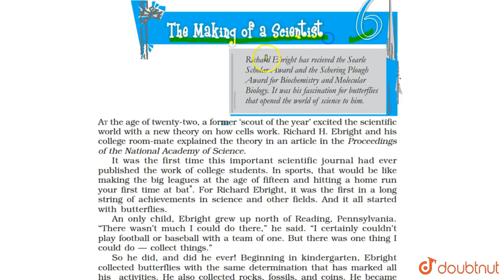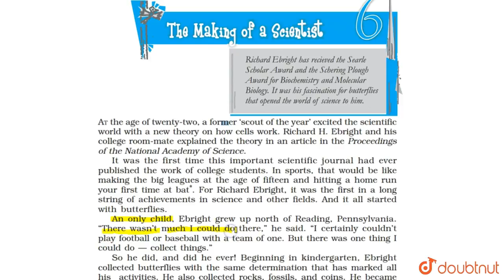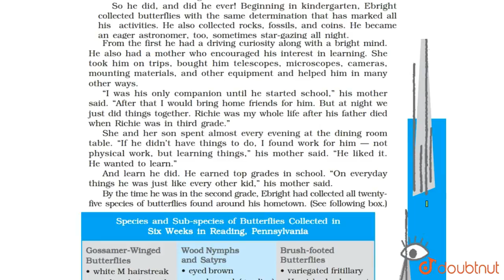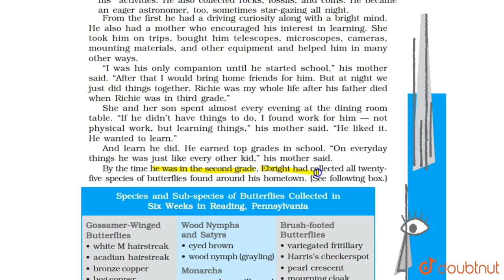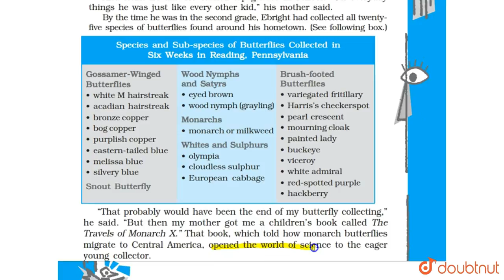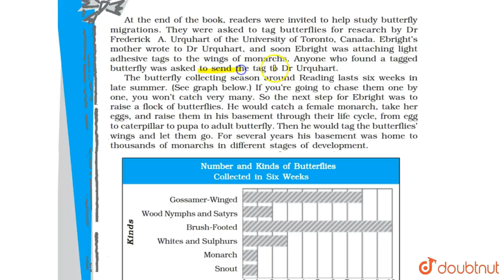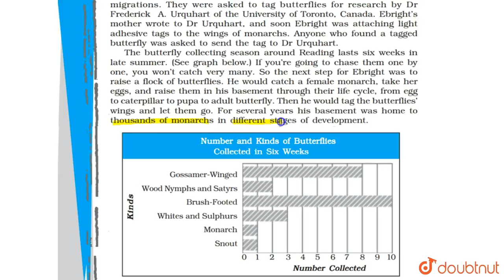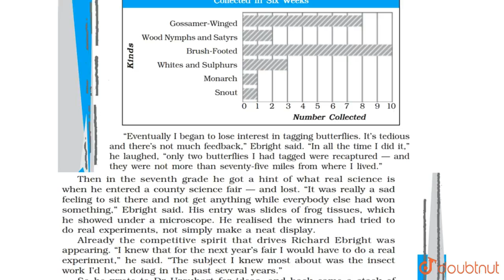THE MAKING OF A SCIENTIST DETAILED EXPLANATION PART I